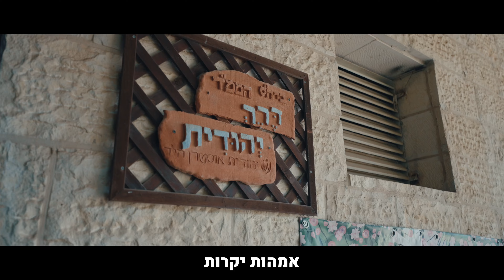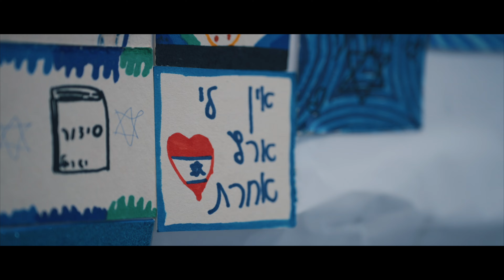לא נזוז מכאן | בי"ס דרך יהודית - דולב | שירת המונים - וזה הקול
התכנסנו אימהות ובנות ומורות לשיר ביחד שלא נזוז מכאן!

מילים ולחן: אבי דור ויגאל בשן
פלייבק: אלעד דויטש @EDM-PLAYBACK
הנחייה: חני אסולין, רות זאגא גרוסמן ורחל חסן
צילום ועריכת סרטון: רועי גולן @roygolan-musician.filmmake4468
הפקה מוזיקלית: איציק וייס - וזה הקול
הזמנת עיבודים, שירת המונים, שירה בציבור ועוד...